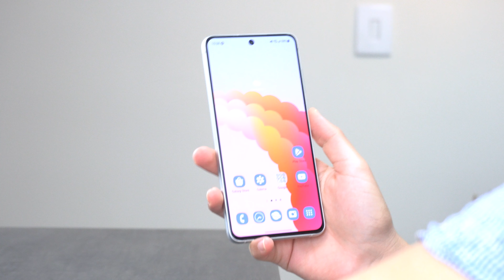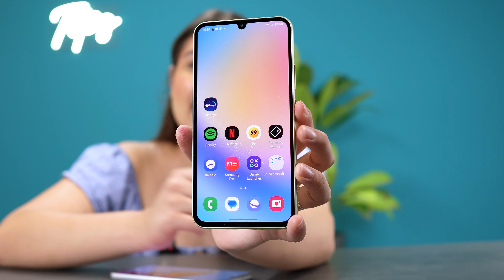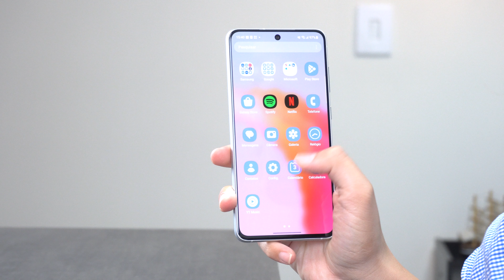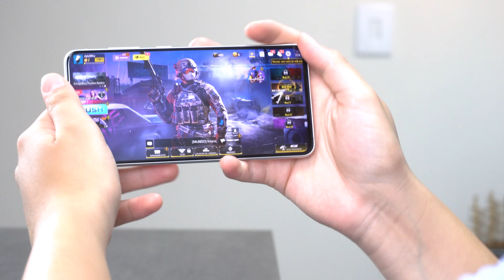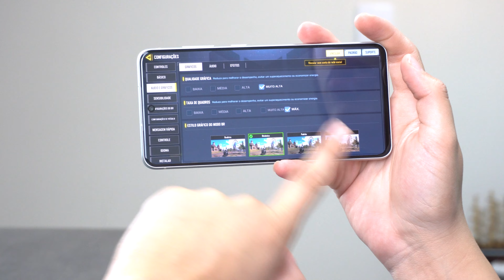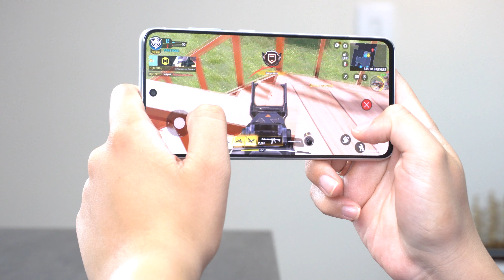GALAXY A34 VS GALAXY S21 FE QUAL É O MELHOR? falei a verdade